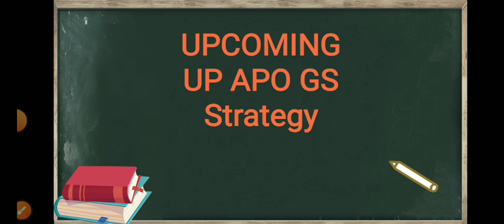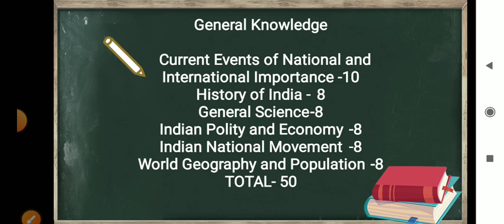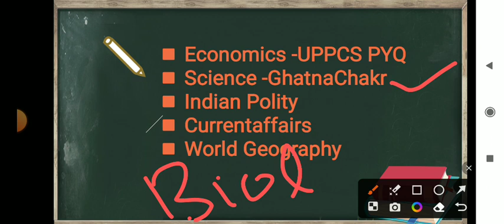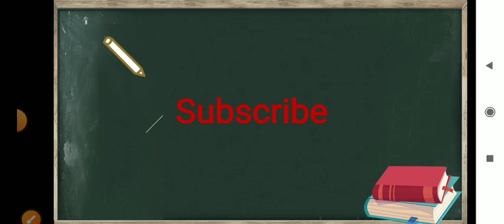GS Strategy for Upcoming UP APO Vacancy | complete Booklist | My Experience.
@OneDayExams1 GS Strategy for upcoming UP APO Vacancy
Complete Booklist and My Experience of UPAPO prelims exam.
How I clear preliminary exam in very first attempt.
telegram link for more updates and contents)

(Indian National Movement playlist for upcoming UP APO